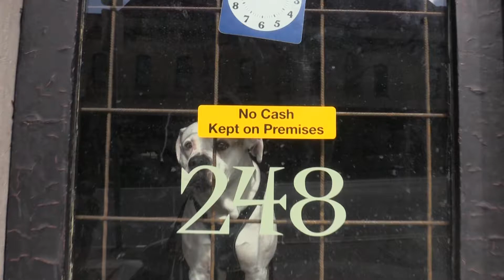Snuggle Slut/Documentary Teaser